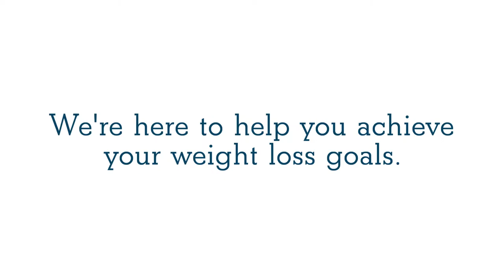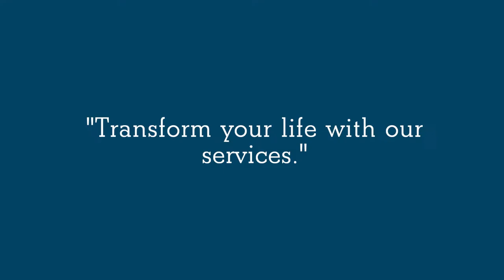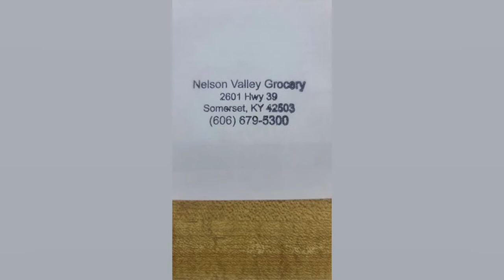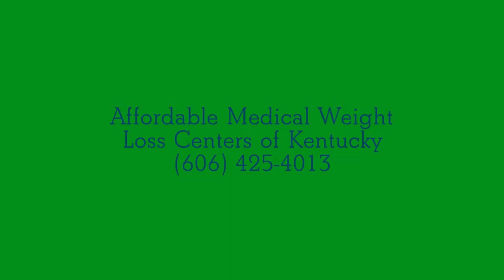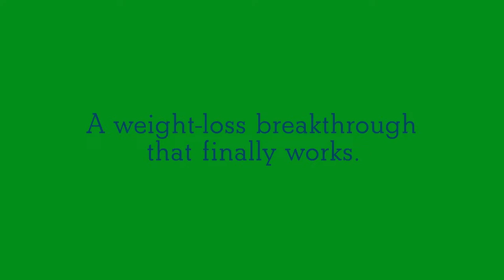12th Region Boys Semifinal Somerset Briar Jumpers vs Danville C.A. Warriors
12th Region Boys Semifinal Somerset Briar Jumpers vs Danville C.A. Warriors